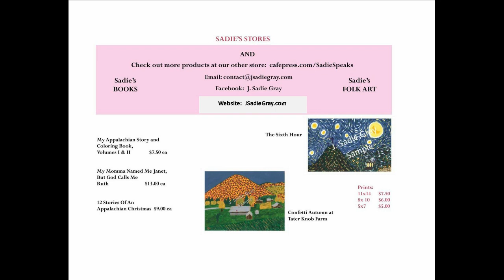January 8 2020 J Sadie Variety Show as broadcast on WKXV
Well howdy y’all! I’m J Sadie Gray.  Well today we are talking about whistling.